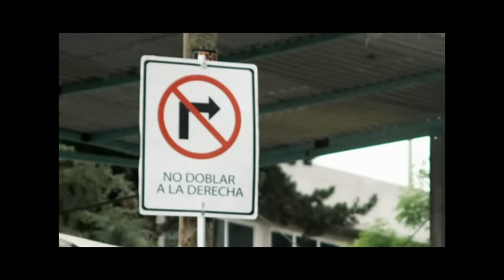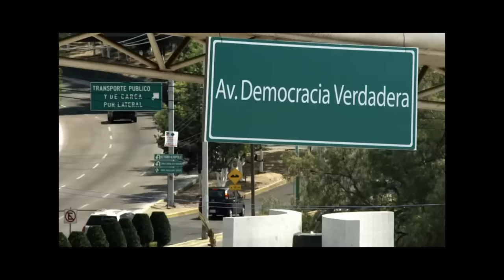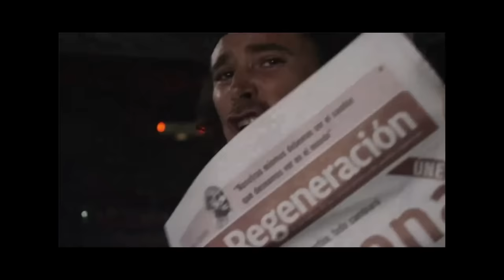Video Oficial de la Canción "Morena", proyecto de Andrés Manuel López Obrador rumbo al 2012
Video Oficial de la Canción del Movimiento Regeneración Nacional, "Morena", promocionando el proyecto de Andrés Manuel López Obrador dentro de su campaña rumbo al 2012 que contempla los 50 puntos de su propuesta de programa de gobierno.